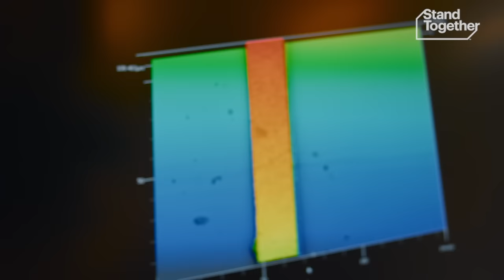This new battery could re-industrialize America — if we let it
America has some of the best solar and wind energy in the world — and this company thinks they’ve found a cheap, reliable way to store it.

We need energy to fuel our lives. And we need to be good stewards of the environment. But can we really achieve both? Innovators at Antora Energy, a hard-tech company, think so. They believe their solution can tackle a major challenge with renewable energy: Its power generation is unpredictable. To prove their solution works, they’re attempting to revolutionize heavy industry's energy dependence through a unique carbon-based battery system.

Antora's solution is a solid carbon battery capable of storing large amounts of energy when the wind is blowing and the sun is shining, enabling an abundant, reliable energy supply. This has the potential to significantly reduce heavy industry's emissions, which currently account for around 30% of global emissions. Compared to lithium-ion batteries and other energy sources, Antora says its carbon battery offers similar energy storage and usage at a fraction of the cost.

Antora believes this technology could potentially drive a shift in the energy landscape and a re-industrialization in the US powered by renewable energy. Despite regulatory challenges, Antora envisions a future of universal access to abundant, zero-emissions energy.